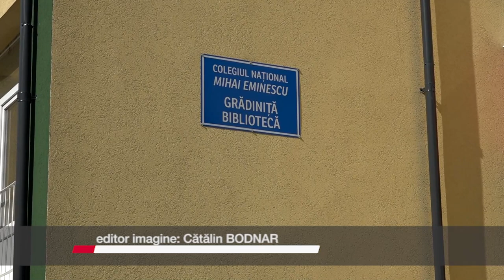Cea mai modernă grădiniță din Suceava, la C.N. „Mihai Eminescu”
Noua grădiniță cu program prelungit de la Colegiul Național „Mihai Eminescu” va fi dată în folosință pe 1 Decembrie 2022. Unitatea de învățământ va fi cea mai modernă din municipiul Suceava, susține directoarea Colegiului, Anca Tronciu. Fiecare sală de clasă are grup sanitar propriu, iar unele săli au dormitoare separate de sala de activități. În clădire sunt două săli de mese, bucătărie, două lifturi pentru transportul alimentelor și un cabinet medical. Modernizarea unității de învățământ a început în 2008.